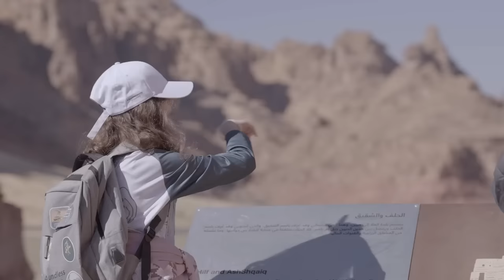AlUla Youth Camp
AlUlaYouthCamp was an extraordinary and unparalleled adventure unlike any other